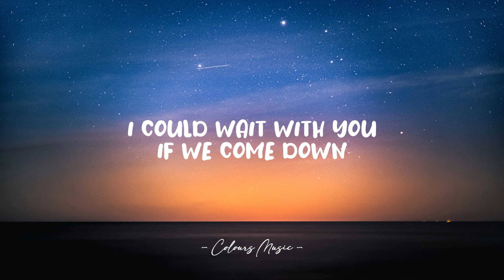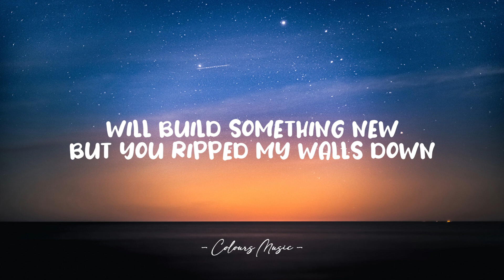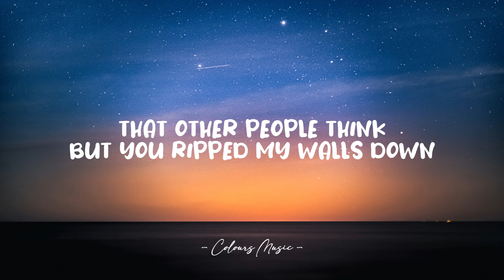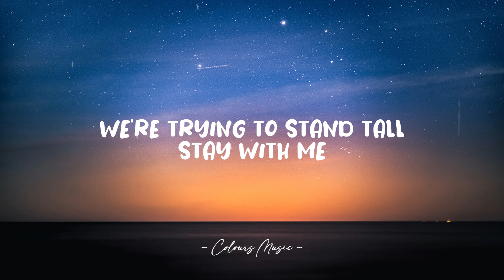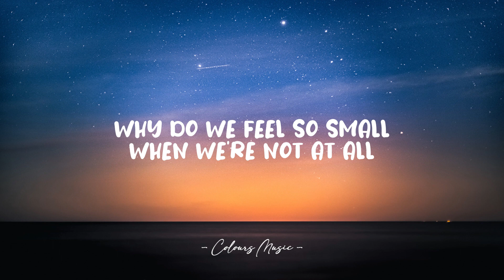Jackson Guthy - Giants (Lyrics) 🎼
Giants - Jackson Guthy (Lyrics)
Lyrics video for "Giants" by Jackson Guthy.

📜 Lyrics:

I'm waking up late
Drinking all my fears away
I could wait with you
If we come down
I'll carry all the weight
While we try to fix this
Will build something new
But you ripped my walls down
Faster than I knew how
To build them up again
'Cause we're all giants
Trying to answer questions
Why do we feel so small
When we're not at all
But even giants
Need someone to land on
When they fall
'Cause when they fall
I can't believe
The shadows that we cast
Could've made us feel
Like we're smaller than
Our dreams
Hopefully
One of these days
Will forget about the things
That other people think
And even giants
When they fall
We're trying to stand tall
Stay with me
I'm waking up big
Taking all my fears away
Hide away
With you, whoa-oh
And we're giants
And we're giants
We're giants when we fall, whoa-oh
And we're giants
And we're giants